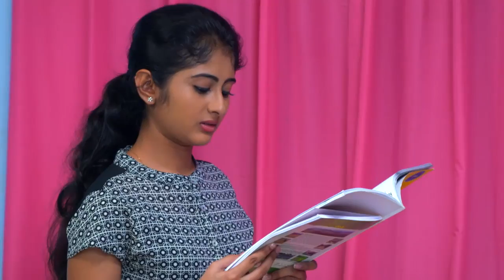STAR KASTHOORIMAN 80 TD 16 03 18